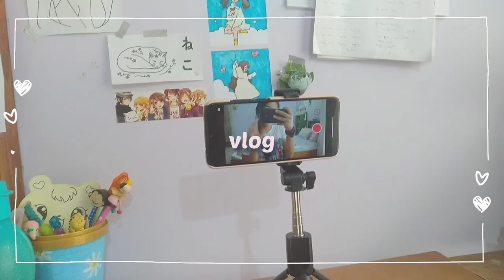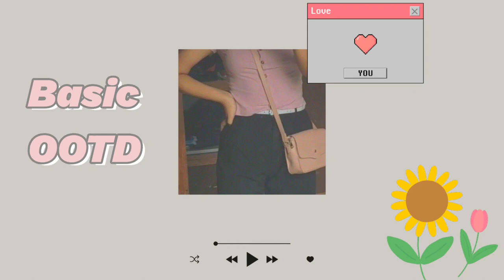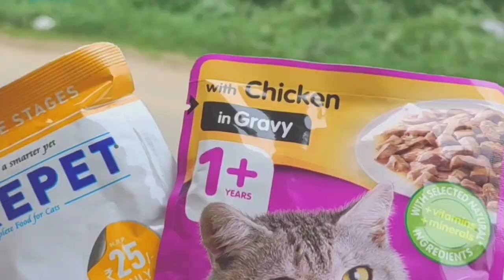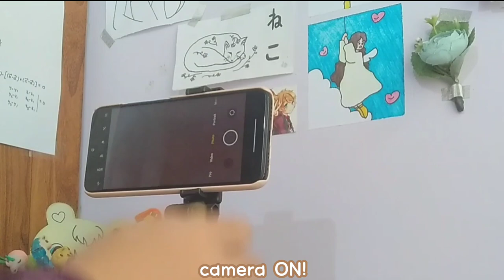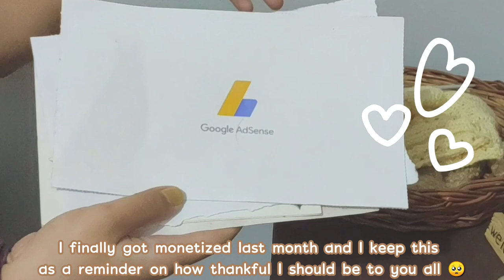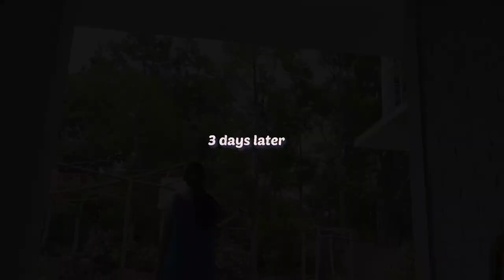[vlog] shopping to knit & crochet🧶, new tripod, making canned mackerel🥘, colour mom's hair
vlog: naga girl's daily vlog of shopping, cooking mackerel.

Has life been treating you well?

I recently bought wool to restart an old hobby of mine - knitting; and I also decided to learn crochet! Dimapur weather is definitely not meant for anything wool related but hopefully I can use it during winter :)

What are you doing these days to spend time? I'm just waiting for CBSE results and then only can I move forward with admissions into college :(

Thank you for tuning in this week too! (＾ω＾) Stay safe and eat healthy!

Love,
Aien

✿✼:*ﾟ:.｡..｡.:*･ﾟﾟ･**･ﾟﾟ･*:.｡..｡.:*ﾟ:*:✼✿

📝FAQs📝
Q) Why don't I show my face?
Ans: Because I want to maintain my privacy ♡

 Ans: 18(at the time of filming)

Q) Which camera do I use?
Ans: My phone(Redmi note 7 pro)

Q) Where do I edit my videos?
Ans: I use vllo app

Q) What is your Instagram/Facebook username?
Ans: I don't use them yet~

🎶credits 🎶